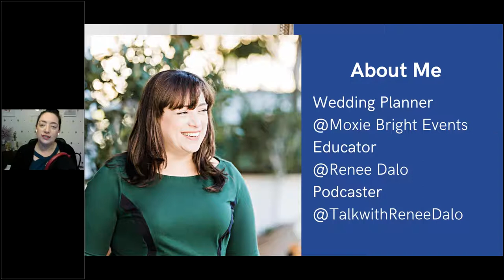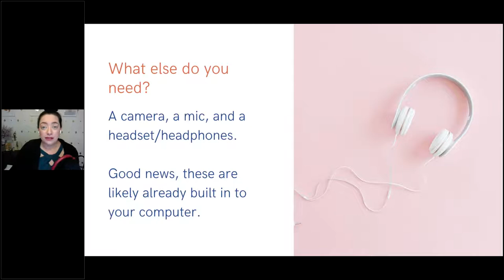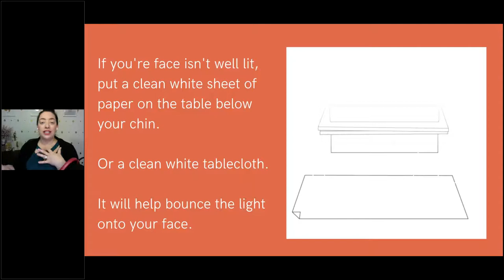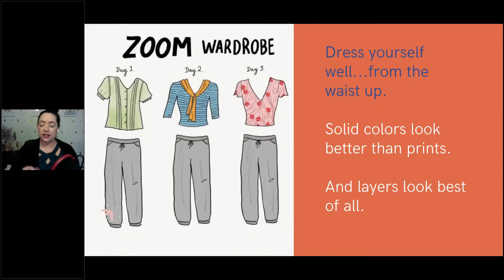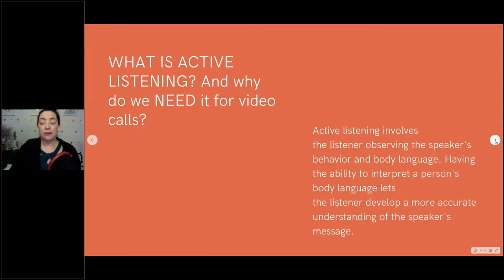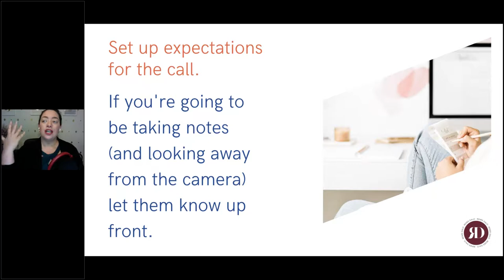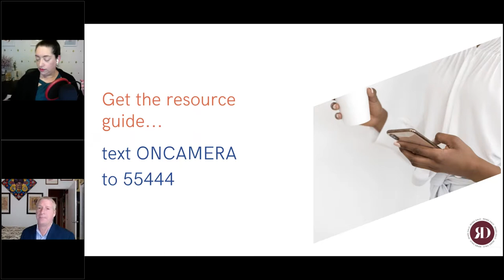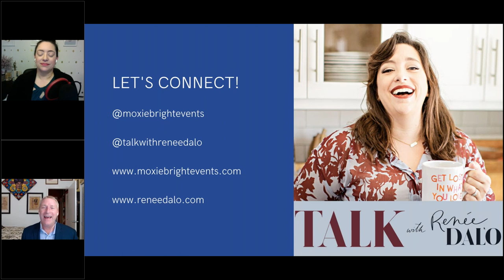Connecting Authentically on Camera with your host - Keith Willard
Part of the week long NACE Webinars:

Join Renee Dalo in learning how to connect authentically on camera.